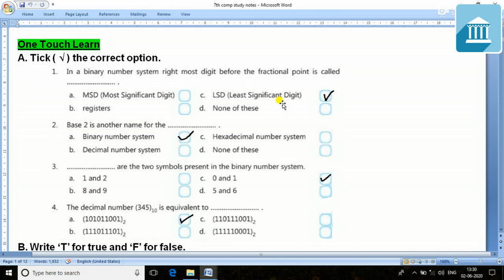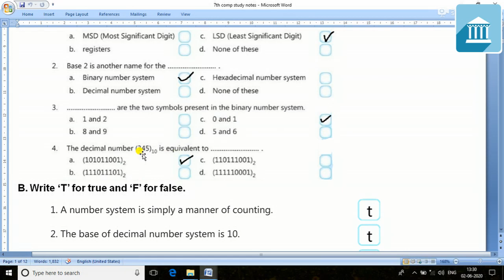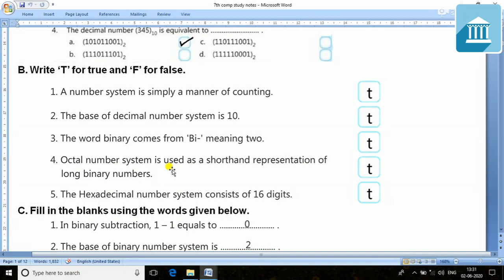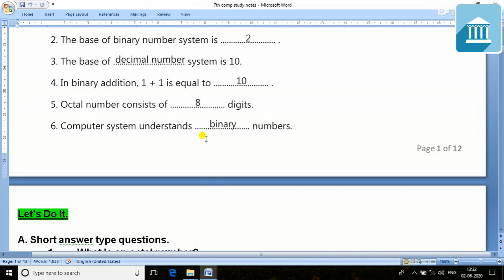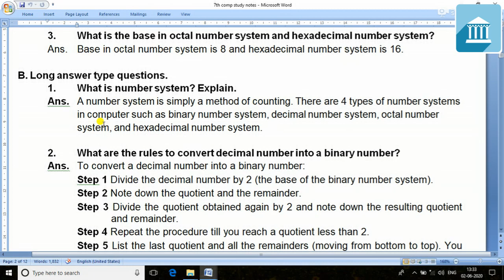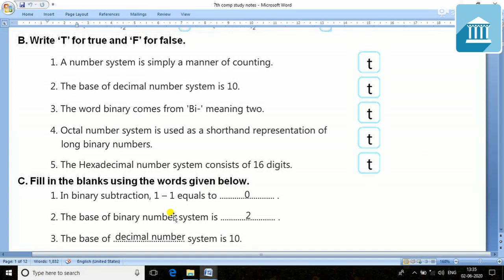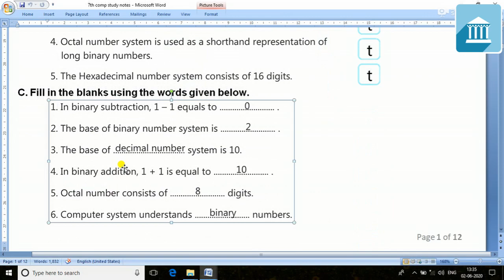GRADE-7 : COMPUTER : Chap-1 exercise (PART-3)